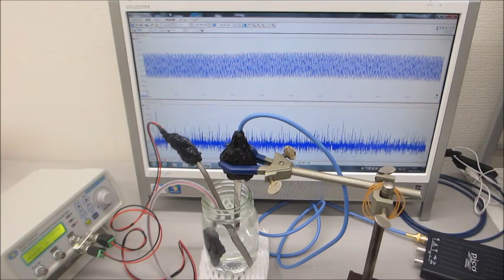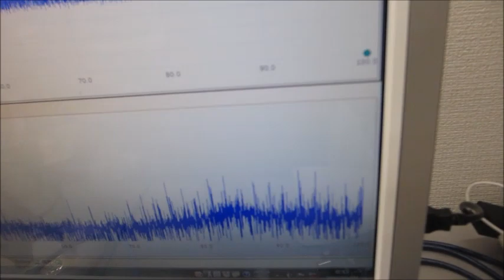‹超音波伝搬特性（音響特性）の分類›に基づいた、オリジナル超音波実験（超音波システム研究所）